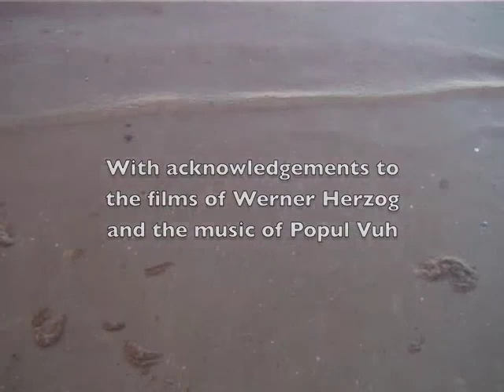Llanbedrog Dusk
Short video shot on Llanbedrog beach at dusk. Music is Burden of Dreams which I wrote and played on 12 string electro acoustic guitar and which is influenced by the music of Popul Vuh which has featured heavily in the films of Werner Herzog.